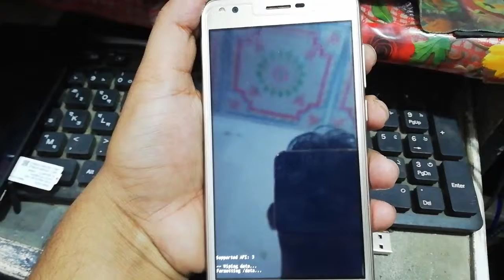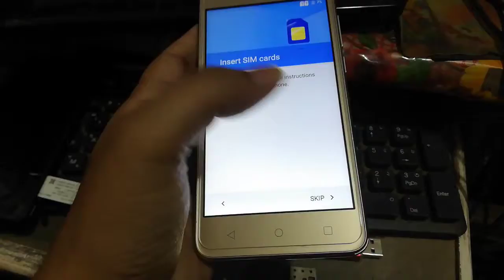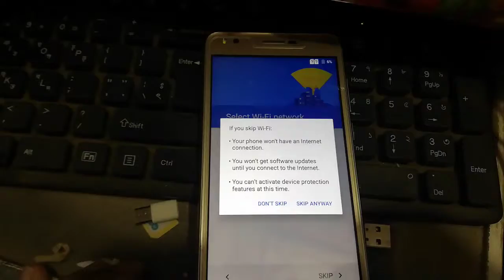Symphony i21 Hard Rest 100% Working